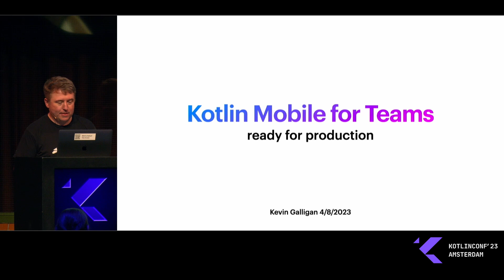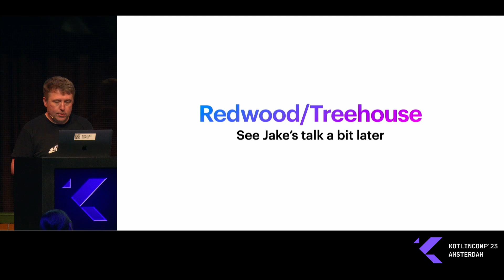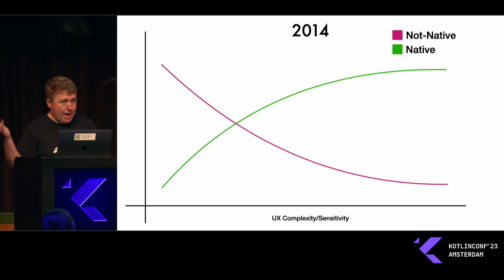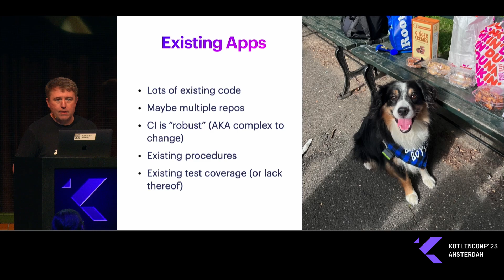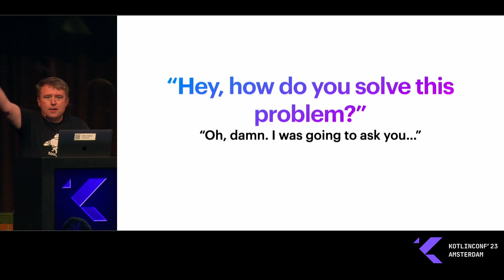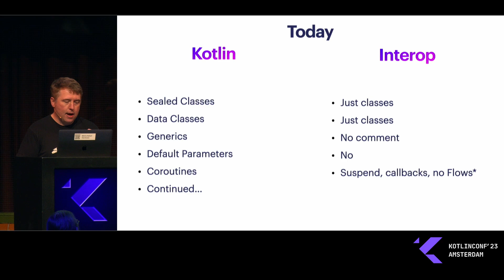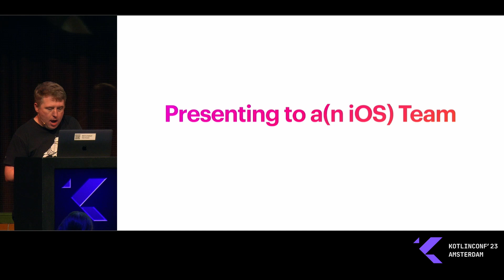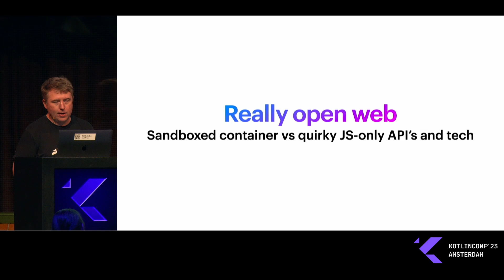Kotlin Multiplatform Mobile for Teams by Kevin Galligan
@Touchlab  has spent the past few years integrating KMM into various apps. The most simple observation we've taken away from that experience is that different teams approach KMM in different ways. What works well for small teams may be different than for larger teams. What works well for greenfield apps may be different than for existing app projects. In this session, we'll cover these different integration approaches. We'll also discuss tooling options, iOS-side API design tips, developer workflows with shared code, and some thoughts on how to present KMM to a team that may not know it needs it (yet!)

Talk by: Kevin Galligan